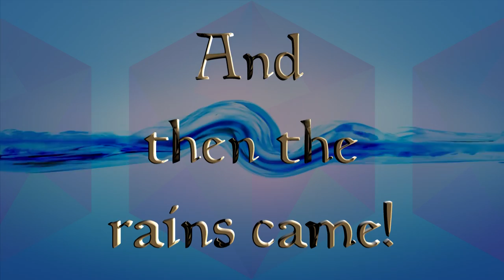And then the rains came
Time-lapse of in coming storm that dumped 54mm of rain in the Steinbach MB.area in just a few short hours, on July 13th 2020. Shot at 1 frame per second.